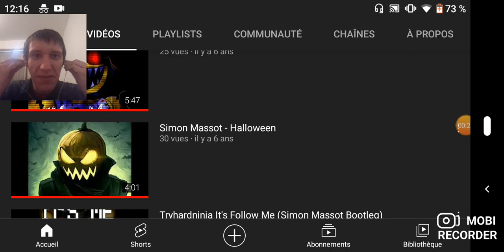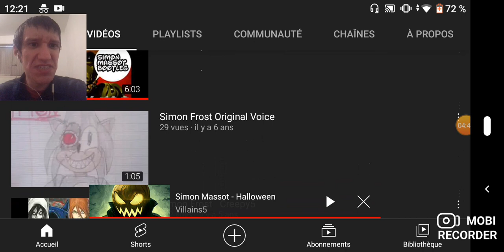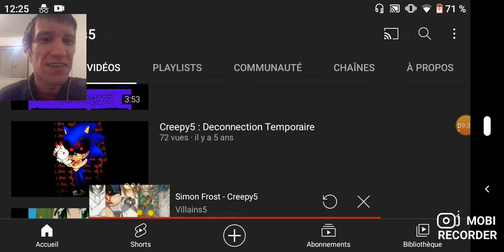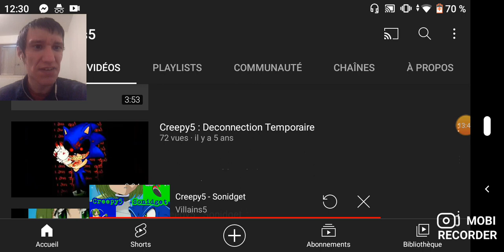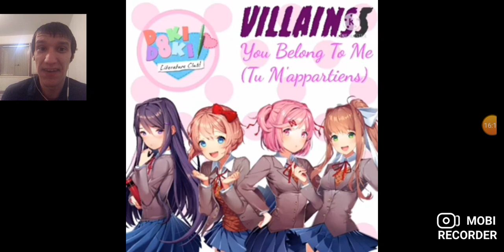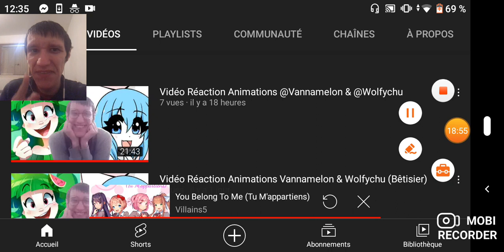Je Redécouvre Mes Anciennes Musique YouTube